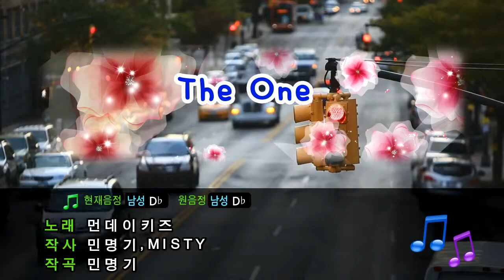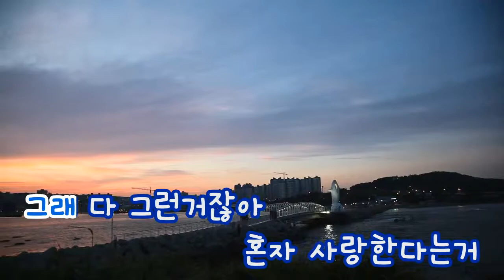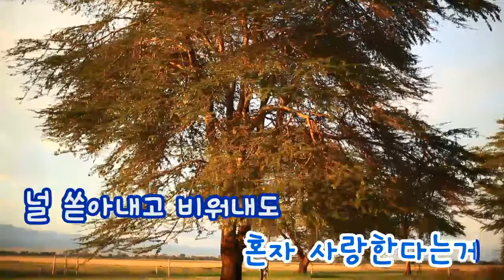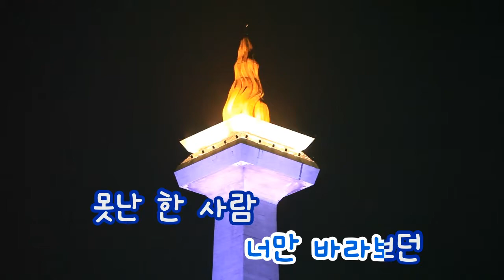[TJ노래방] The One - 먼데이키즈 (The One - Monday Kiz) / TJ Karaoke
The One - Monday Kiz -- TJ Karaoke Song NO. 17916
The One - 먼데이키즈 -- TJ노래방 곡번호 17916

▶ ZillerSong Mobile : Android/IOS
▶ K-POP STAR Global Package : Android/IOS
▶ TJ TV Karaoke (Korean ONLY) : KT OllehTV , LG U+TV, SK BTV